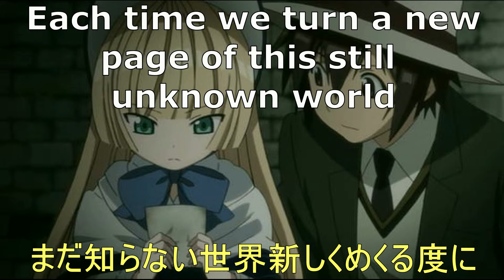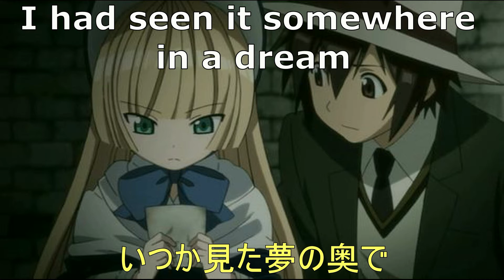「Destin Histoire」- English Lyrics 翻訳してみた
This is an attempt at translating the lyrics of the Japanese song "Desti Histoire" Performed By: yoshiki*lisa into English.

yoshiki*lisaさんの歌った「Destin Histoire」という曲です。
日本語の歌詞から英語に翻訳してみた。

This Video is purely Fan-Made and non-profit.